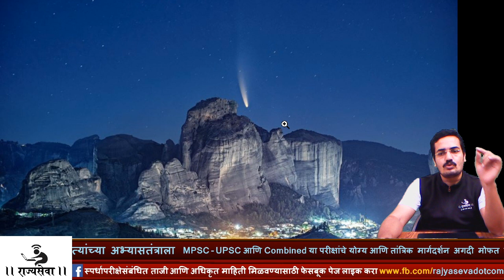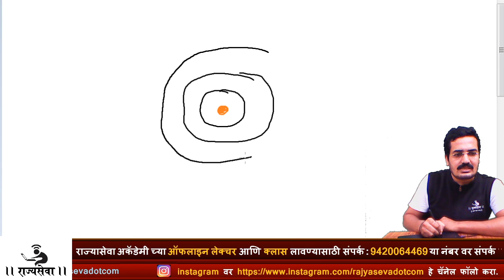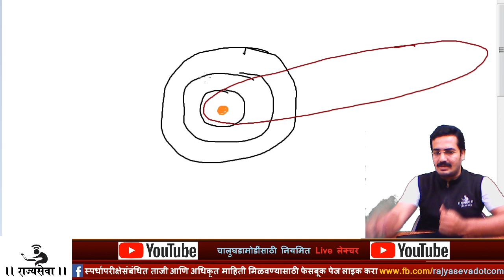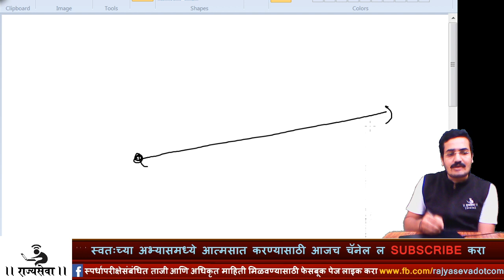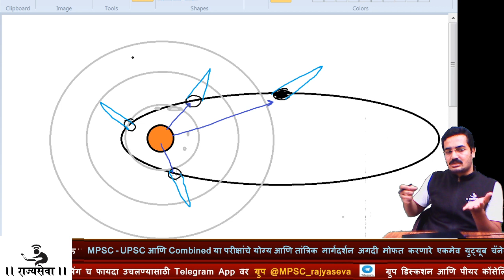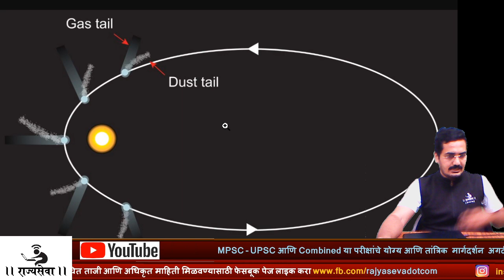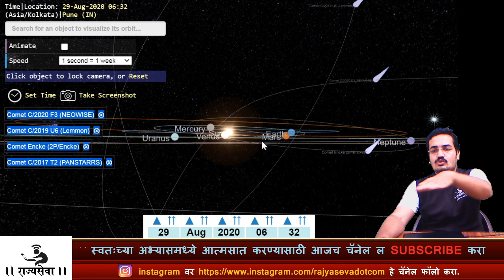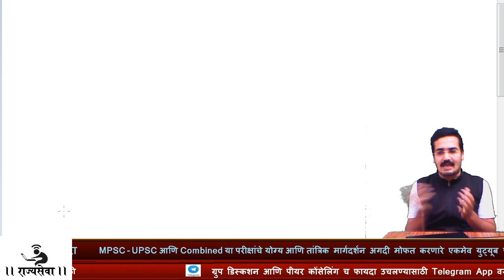Rajyaseva Specials - 3 - Comet Neowise | निओवाईझ धूमकेतू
Guidance Channel For UPSC

C/2020 F3 (NEOWISE), or Comet NEOWISE, is a retrograde comet with a near-parabolic orbit discovered on March 27, 2020, by astronomers using the NEOWISE space telescope. At that time, it was a 10th-magnitude comet, located 2 AU (300 million km; 190 million mi) away from the Sun and 1.7 AU (250 million km; 160 million mi) away from Earth.

By July 2020, it was bright enough to be visible to the naked eye. It is one of the brightest visible to observers in the northern hemisphere since Comet Hale–Bopp in 1997. Under dark skies, it can be clearly seen with the naked eye and might remain visible to the naked eye throughout most of July 2020.

For observers in the northern hemisphere, in the morning, the comet appears low above the north-eastern horizon, below Capella. In the evening, the comet can be seen low in the north-western sky. The comet can be seen in the morning and evening because it is circumpolar from about latitude 45N. In the second half of July 2020, Comet NEOWISE will enter the constellation of Ursa Major on July 17, below the asterism of the Big Dipper (The Plough). The comet is currently about magnitude 2.9

Neowise Comet : निओवाईज धूमकेतू रात्रीच्या आकाशात पाहायचा कसा?
निओवाईज धूमकेतू

सुर्याभोवती 6800 वर्षांची दीर्घ वर्तुळाकार कक्षा पूर्ण करणारा निओवाईज धूमकेतू पुन्हा पृथ्वीभोवतीच्या अवकाशात दिसू लागलाय. सध्या सोशल मीडियावर या धुमकेतूची खूप चर्चा सुरू आहे. हा धुमकेतू कसा पाहायाचा? तो साध्या डोळ्यांना दिसेल का? असे अनेक प्रश्न सध्या नेटीझन्स एकमेकांना विचारत आहेत. याच काही प्रश्नांची उत्तरं आम्ही पुढे दिली आहेत.
14 जुलैपासून 4 ऑगस्टपर्यंतचे 20 दिवस हा धूमकेतू साध्या डोळ्यांनी पाहण्याची अनोखी संधी महाराष्ट्रासह संपूर्ण पृथ्वीवासियांना लाभणार आहे. सुर्यास्तानंतर वायव्य दिशेला म्हणजेच उत्तर - पश्चिमेच्या आकाशात हा धूमकेतू पाहता येईल.

निओवाईजचा शोध कधी लागला?
या धूमकेतूचा शोध यावर्षीच 27 मार्चला लागला. याबद्दल ओडीसा इथल्या प्लॅनेटोरियमचे उपसंचालक पथानी समंता यांनी एएनआय वृत्तसंस्थेला माहिती दिली. ते सांगतात, "27 मार्चला वायव्येकडच्या आकाशात नासाच्या दुर्बिणीला या धूमकेतूचा शोध लागला. याचा खगोलीय भाषेतील क्रमांक हा C/2020 F3 आहे. पुढचे दिवस सुर्यास्तानंतर हा धूमकेतू दिसेल."

तर, त्याला दोन शेपट्या असून त्यांचं अंतर काही लाख किलोमीटरपर्यंत पसरलं आहे. धूमकेतूच्या केंद्रभागात धूळ आणि बर्फ असून आपल्या सौरमालेच्या निर्मितीवेळीच या धूमकेतूची निर्मिती झाली आहे."

दोन शेपट्यांचा धूमकेतू
नासाने त्यांच्या संकेतस्थळावर दिलेल्या माहितीनुसार, निओवाईज धूमकेतूला दोन शेपट्या आहेत. या धूमकेतूच्या खालच्या शेपटीत मोठ्या प्रमाणात धूळ आणि बर्फ आहे. सुर्याजवळ येत असल्याने धूमकेतूच्या केंद्र भागाचं तापमान वाढतं आणि त्यातली धूळ आणि वितळलेल्या बर्फामुळे ही मागे जाणारी शेपूट तयार होते.

या धूमकेतूच्या दुसऱ्या शेपटीत वायूंचं आणि आयनचं प्रमाण अधिक आहे. सुर्याच्या प्रखर प्रकाशामुळे या वायूंमधले इलेक्ट्रॉन बाहेर पडतात. त्यामुळेच या दुसऱ्या शेपटीची निर्मिती झाली आहे.

Environment पर्यावरण या विषयात जास्तीत जास्त score करण्यासाठी पुढील लेक्चर पहा आणि बना
{लिंक अजून टाकली नाही}

Polity राज्यशास्त्र या विषयात जास्तीत जास्त score करण्यासाठी पुढील लेक्चर पहा आणि अभ्यासातून साधन १५-२० मार्क प्रिलिम्स मध्ये आणि ३०-५० मार्क मेन्स मध्ये वाढवा

Economy अर्थशास्त्र विषयात जास्तीत जास्त score करण्यासाठी पुढील लेक्चर पहा आणि अभ्यासातून साधन १५-२० मार्क प्रिलिम्स मध्ये आणि ३०-५० मार्क मेन्स मध्ये वाढवा

History इतिहास विषयात जास्तीत जास्त score करण्यासाठी पुढील लेक्चर पहा आणि अभ्यासातून साधन १५-२० मार्क प्रिलिम्स मध्ये आणि ३०-५० मार्क मेन्स मध्ये वाढवा

Budget अर्थसंकल्प विषयात जास्तीत जास्त score करण्यासाठी पुढील लेक्चर पहा आणि अभ्यासातून साधन ४-६ मार्क प्रिलिम्स मध्ये आणि १०-२० मार्क मेन्स मध्ये वाढवा